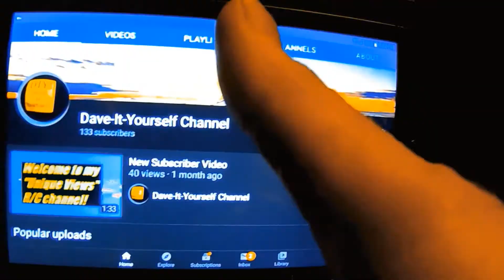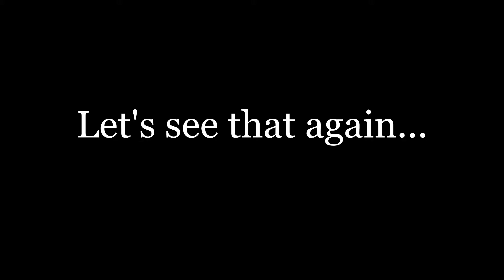E-flite UMX Turbo Timber - UFO Sighting?!?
Not sure about this one. I was thinking a balloon but there was no visible string or markings on the object. Stay SAFE & SANE out there my R/C Friends!